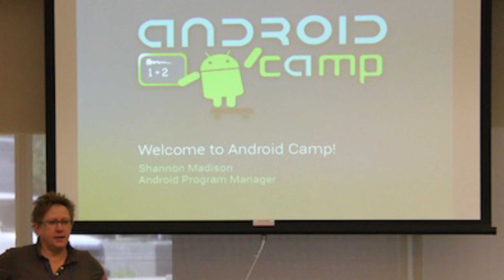Google Android Camp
At Google, we are committed to helping the innovators of the future make the most of their gifts. We believe open source development is a useful and accessible way for passionate students to get practical and rewarding experience in computer science.

With this in mind, Google is excited to announce our third annual Android Camp. Android Camp will offer thirty rising sophomores and juniors the chance to participate in a week-long educational summer program at Google's headquarters in Mountain View, California from June 9 to June 15, 2013. This program will include an interactive and collaborative curriculum focused on providing a practical introduction to developing applications for the Android operating system. In addition, students will explore the concepts behind Android, the framework for constructing an application, and the tools for developing, testing, and publishing software for the platform. Students will also get the opportunity to enjoy technical talks by Googlers, network with talented students and attend social activities around Silicon Valley.